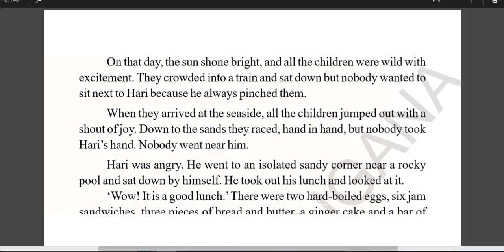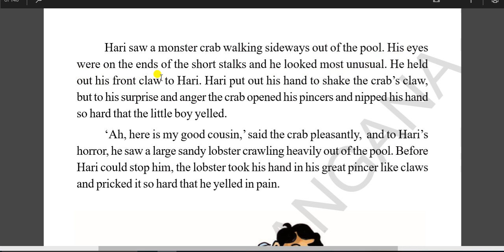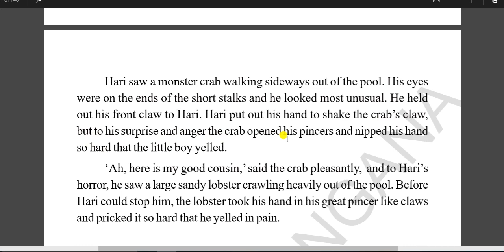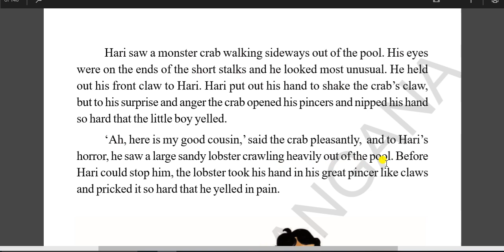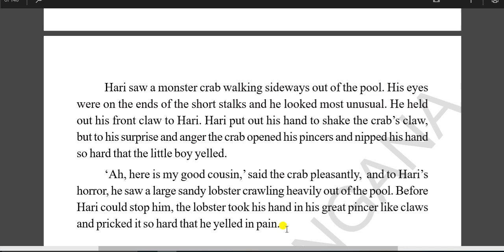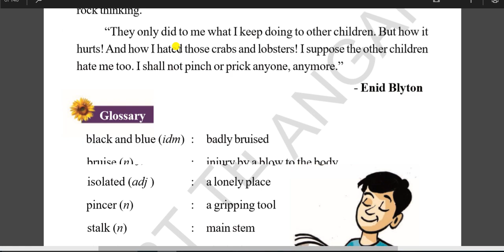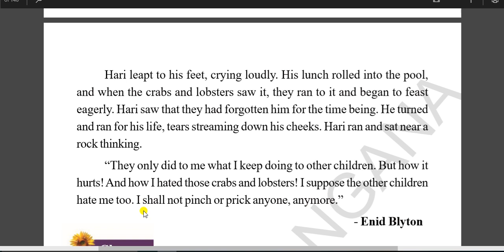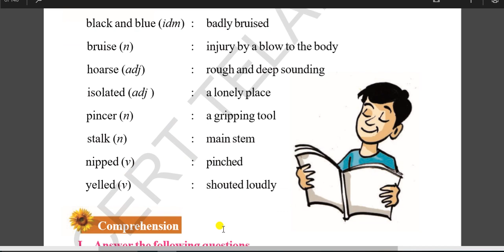5th Class English,Lets be Friends part-2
5th class English lesson,SCERT Telangana,state syllabus.First lesson Lets be friends part-II